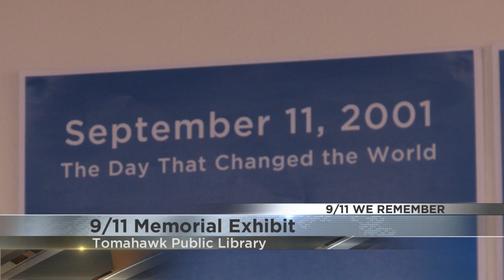9/11 Exhibit at Tomahawk Public Library